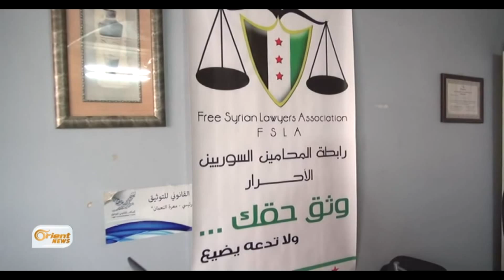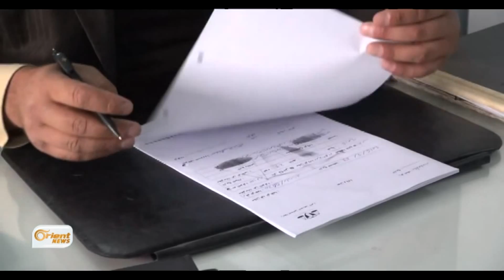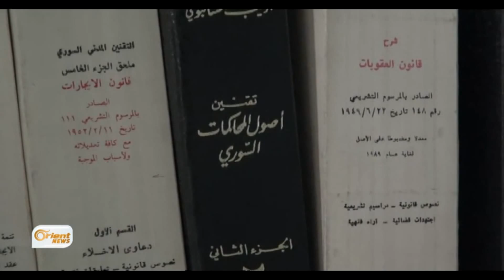شبكة حقوقية بإدلب توثق الانتهاكات بحق السوريين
في ظل غياب المؤسسات القانونية والحقوقية عن توثيق الجرائم في الداخل السوري، ونتيجة لاستغلال النظام لنقابة المحامين في سوريا، شكل عدد من المحامين رابطة المحامين الأحرار التي تنتشر مكاتبها في مختلف المحافظات كشبكة توثيق إدلب..
غيث عمران – اورينت نيوز – ادلب